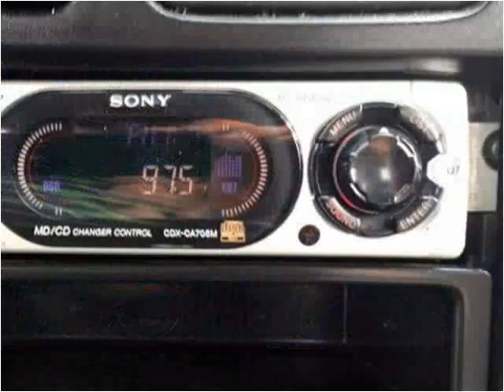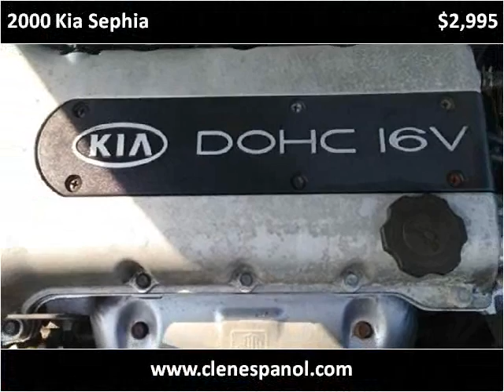2000 Kia Sephia Used Cars Louisville KY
This 2000 Kia Sephia is available from Craig and Landreth En Español.